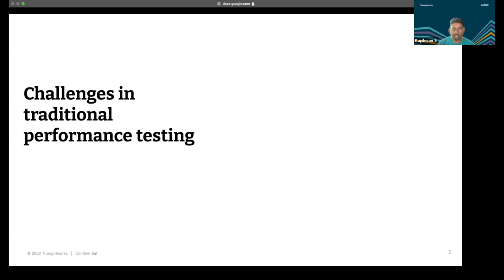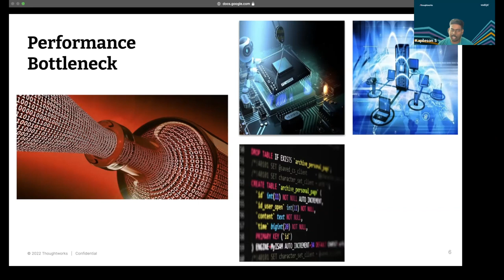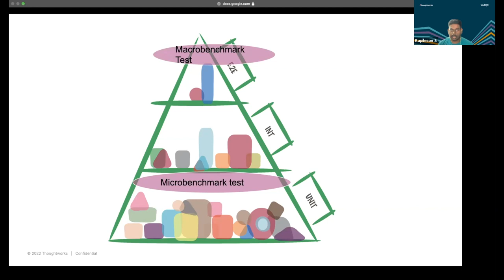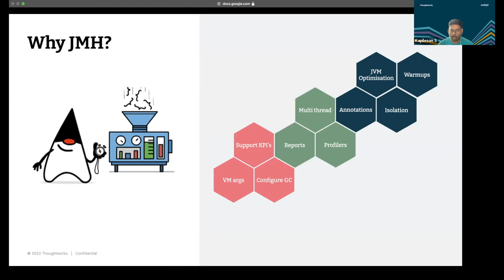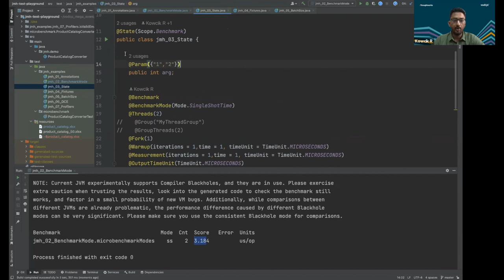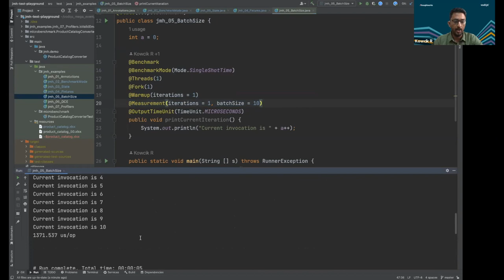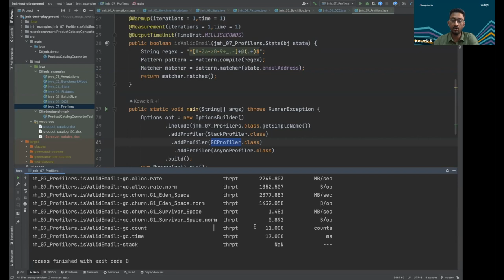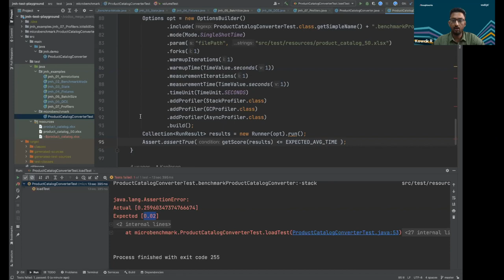Shift Left Performance Testing using Microbenchmark | Kowcik R & Kapileson S | vodQA India 2022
Event date: 12th Nov 2022

By: Kowcik R, Thoughtworks & Kapileson S, Thoughtworks

Speaker Intro:
Kowcik R is a senior consultant at Thoughtworks with 7 years of experience. He's been working with Thoughtworks for over a year. Passionate about learning new tech stacks and processes. He is currently working in the event driven architecture based system.

Kapileson is a Senior Consultant with Thoughtworks who has overall 8 years of experience as a Quality Analyst, in that 2+ years in thoughtworks. He is passionate about exploring new techs & processes that help the QA community. He is currently working on a data project in the people domain.

Topic: In this talk, presenters ll discuss the problems that they face when doing the performance testing in the later part of the testing cycle and how to overcome with the Shift left approach using Microbenchmark. They will also demonstrate how to implement microbenchmarking using JMH.